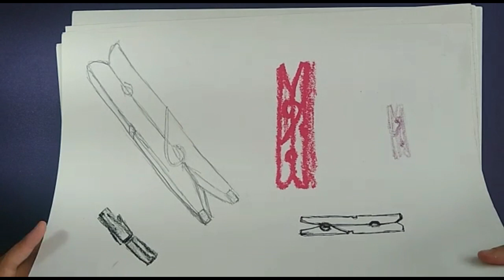Aula Exercício de desenho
Hoje a educadora Dariane Morais veio nos propor um exercício de desenho de observação. Separe alguns objetos que você tem em casa e divirta-se! Educadora: @dariane_morais